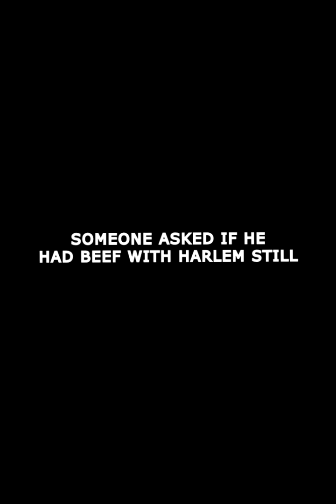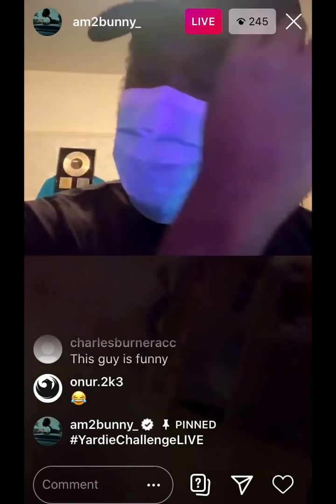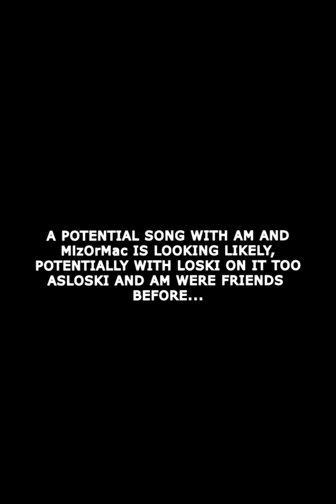#410 Am says could end beef with Harlem - Making a song with MizOrMac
#410 Am talks about blessing beef with HarlemSpartans and making a song with MizOrMac on Instagram live. We could also see Am x Loski if this were to happen as they were once friends.